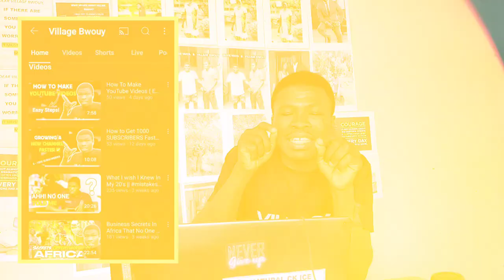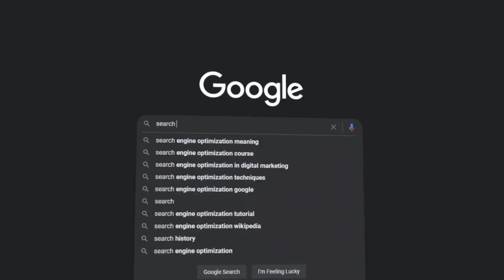How to Go Viral on YouTube || Avoid These Mistakes [ Fundamental Explained ]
Going viral on YouTube will make your channel to grow faster and reach broader audience which can turn your life into fortune BUT in other for that Viral Video you needed to Master these fundamentals such as The Thumbnail, Title, Description and the End Card.

In this video I talked about the above in a detailed manner that no other channel would have.

Stick to it and Enjoy.